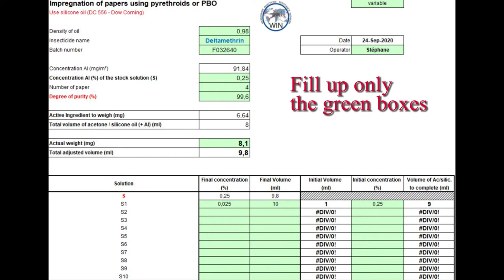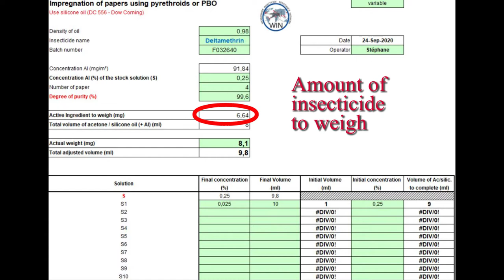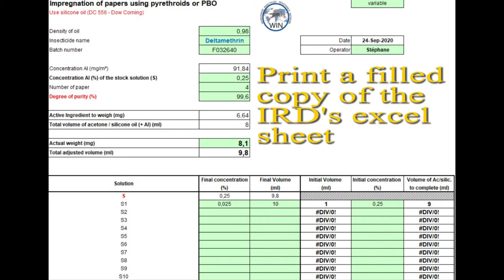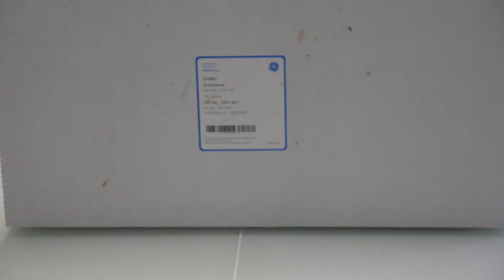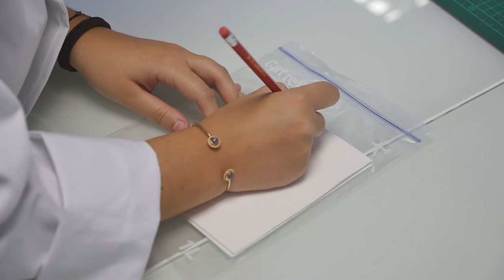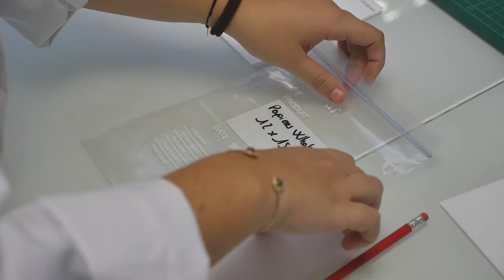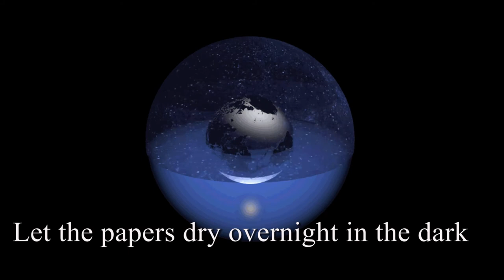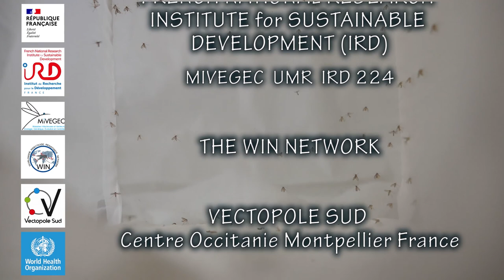Sandflies tutorial WHO filter paper impregnation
The purpose of this video is to provide detailed instructions on the impregnation of Whatman filter papers with insecticides for use in WHO tube test to determine insecticide resistance for flying insects such as sandflies and mosquitoes

The Standard Operating Procedure (SOP) for paper impregnation & the excel sheet file, as described in the video tutorial, for preparing stock solutions for the impregnation of papers can be download